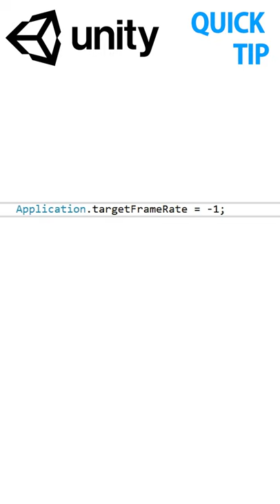Unity Tip: Test EVERY Framerate!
✅ Quick Unity Tip: Use Application.targetFramerate to force a framerate.

Use this to ensure you test your game with every framerate.
There are many things that might run perfectly fine on your machine but completely break under a low framerate.